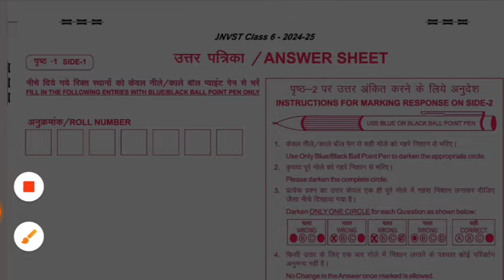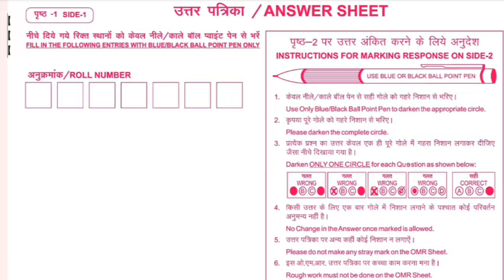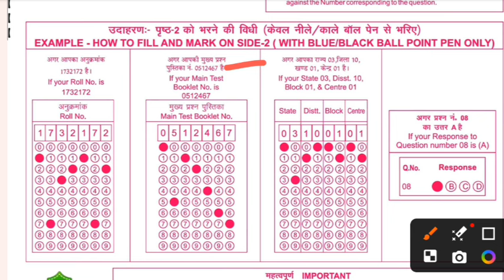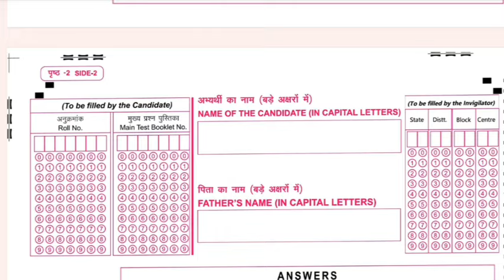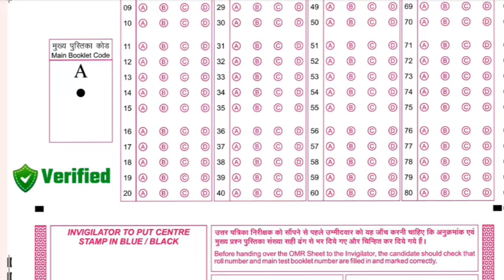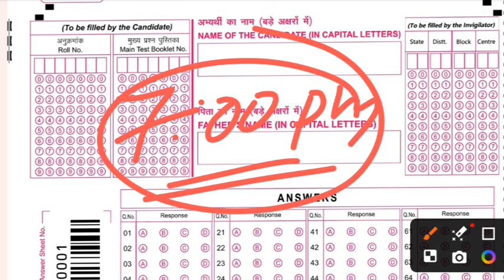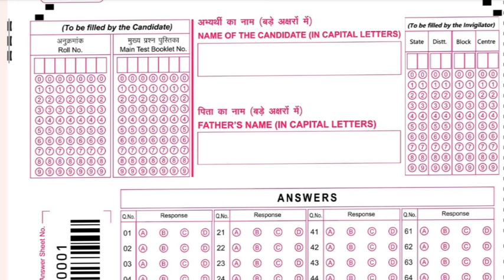Navodaya Vidyalaya Entrance Exam 2024|How to fill Navodaya OMR Sheet|Navodaya OMR Sheet Fill up 2024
Navodaya Vidyalaya Entrance Exam 2024|How to fill Navodaya OMR Sheet|Navodaya OMR Sheet Fill up 2024 and How To Download Navodaya Model Paper 2024 class 6

Sumanta Guruji is the best online platform of odisha for preparing navodaya vidyalaya entrance exam 2024 and odisha adarsha vidyalaya entrance exam 2024. Join Our Online Class and download sumanta guruji app for 100% Success in Navodaya and adarsha exam

This Video Based on:-
Navodaya OMR Sheet Fill up 2024
How to fill up navodaya OMR Sheet
Navodaya OMR Sheet Download 2024
How to fill OMR Sheet in navodaya vidyalaya class 6
navodaya OMR Sheet kemiti fill up karibe
Navodaya OMR Sheet 2023 pdf download
navodaya OMR Sheet odia
navodaya OMR Sheet 2023 odia
how to score full mark in navodaya Entrance Exam
navodaya admit card download 2024
navodaya real question paper 2024
jnvs entrance exam real question paper
navodaya selected questions paper 2024
navodaya real question paper 2024 odia
navodaya vidyalaya selected questions odia
navodya vidyalaya entrance exam

Online Classes For Navodaya:-
Navodaya Vidyalaya model paper 2024
Navodaya Entrance Exam  2024
navodaya selection question paper 2024
navodaya model question paper 2024 class 6
20 january navodaya model question paper
navodaya exam real question paper 2024

Onine Classes Based on:
odisha Adarsha Vidyalaya entranc
OAV Model Answer key 2024
Odisha Adarsha entrance Exam answer key 2024
oav entrance exam 2024 class 6 question paper
oav entrance exam model paper live discussion
Odisha Adarsha Vidyalaya Entrance Exam 2024
oav merit list
Odisha adarsha vidyalaya entrance
Odisha adarsha vidyalaya entrance question
Odisha adarsha vidyalaya entrance exam odia medium
OAV Entrance Exam 2024
adarsha vidyalaya answer key 2024
adarsha 9 january real question paper
oav entrance 9 january real question paper 2024
OAV real question paper 2024
Adarsha vidyalaya entrance exam 2024
Selected questions for OAV Entrance Exam
Model question paper for Odisha adarsha entrance exam 2024
OAV Answer key 2024
adarsha vidyalaya key answer 2023 pdf
oav result 2023
Odisha adarsha vidyalaya entrance exam question paper
oavs form 2023 pdf download
oavs answer key 2023 class 6